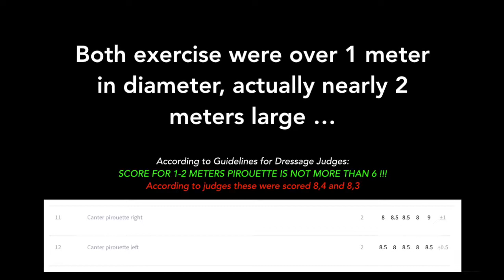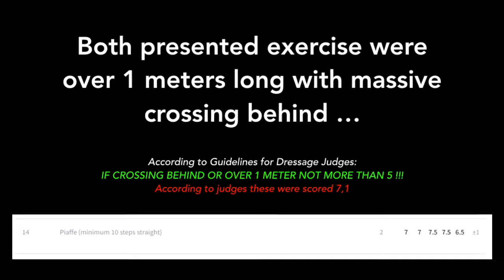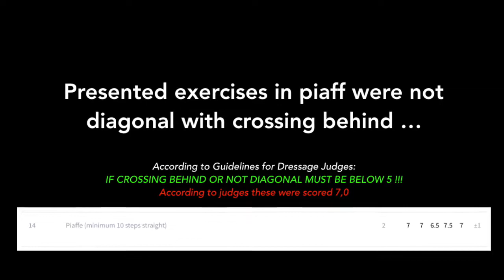Controversial scores in CDIW Mechelen